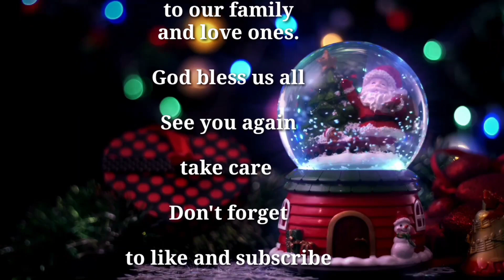CHILL CHRISTMAS SONGS /Lizlife Channel